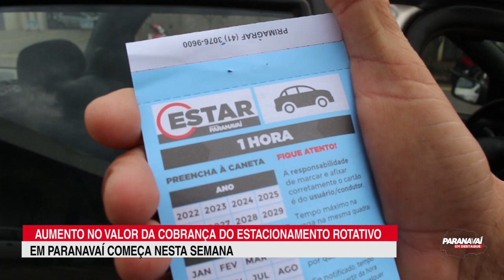Aumento na tarifa do estacionamento rotativo em Paranavaí começa a valer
Os preços subiram e chegam a R$ 10,00. Confira todos os detalhes na matéria.